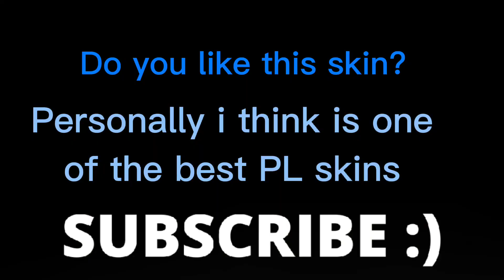I Unlocked the possibility to purchase Nian Nita. lol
Have you done it too?